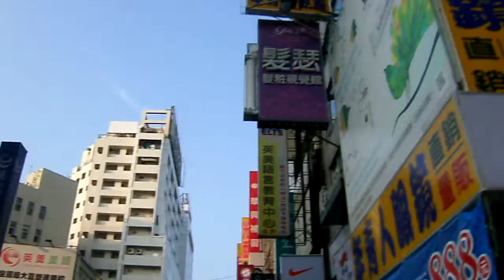眼鏡 GEDC0231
眼鏡 說明